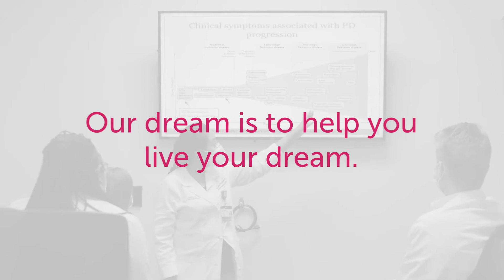MedEx Academy 2020 | Jump-start your healthcare career!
Prisma Health Medical Experience (MedEx) Academy is a year-round support and pipeline program for students interested in health careers. We encourage students to apply and take part in our summer experiences highlighted in this video.